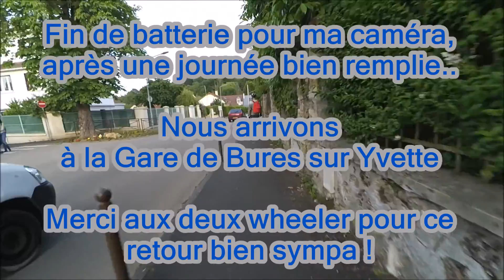Saint Rémy-les Chevreuse en gyroroue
Retour après la randonnée Gyroroue d’ E-Roue le 26 Juin 2016.
Trajet entre la gare de Saint Rémy-les Chevreuse et Bures-sur-Yvette.
Panne de batterie pour la caméra avant la fin du parcours, après une journée bien remplie, dommage ! , mais voici quelques images avec mes deux compagnons sur leurs montures, une Kingsong 18A, et une Gotway Msuper2.